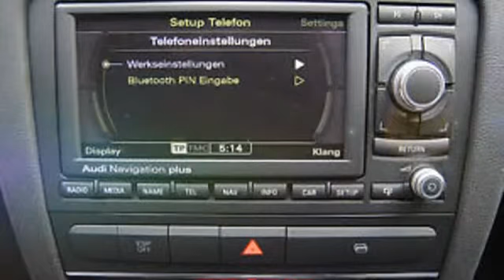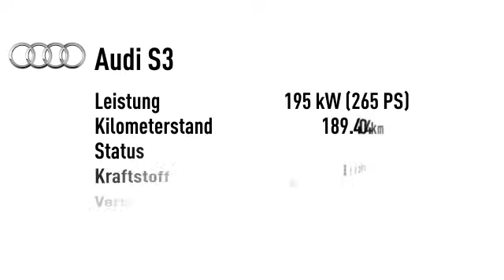Audi S3 S3 2.0 TFSI quattro Leder Navi Xenon Automatik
189.404 km - 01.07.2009. Weitere Details:
Kombi, Power{kw=195.0} KW, Automatikgetriebe, weiß